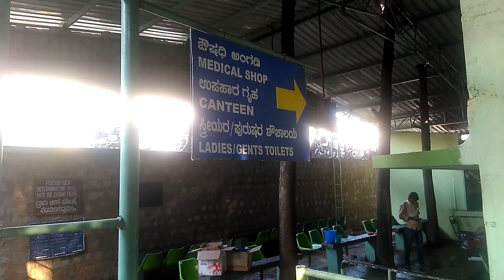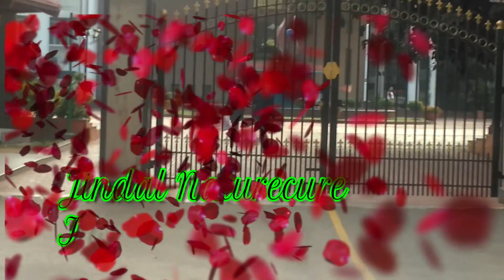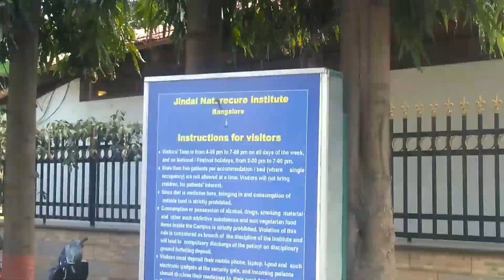Manav Charitable Hospital | Jindal Naturecure Institute Bengaluru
Manav Charitable Hospital | Jindal Naturecure Institute Bengaluru. This MCH is only for poor patients. JNI / Jindal Naturecure Institute & Jindal Hospital are most popular in Bengaluru.We take treatment in MCH.
हमारे इस चैनल को सबसक्राईब,👍,कोमेंट और शेयर करना मत भूलना।

वीडियो को देखने के लिए धन्यवाद!दोस्तों।

"Blogs with Poonam"

3.वीडियो को देखने के लिए धन्यवाद!दोस्तों।